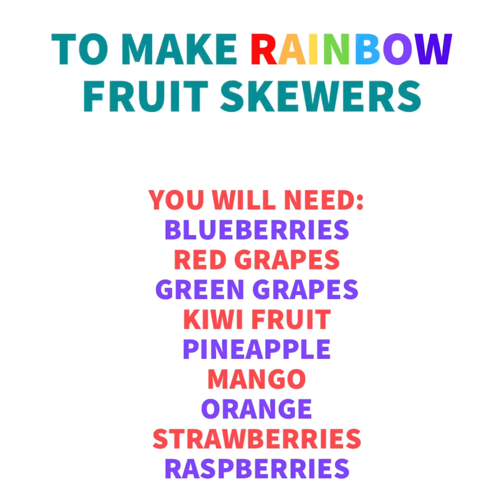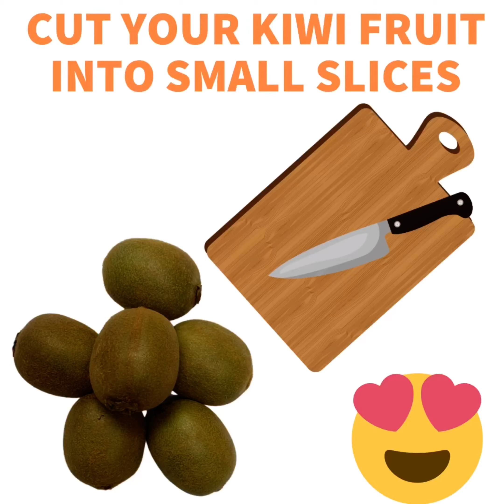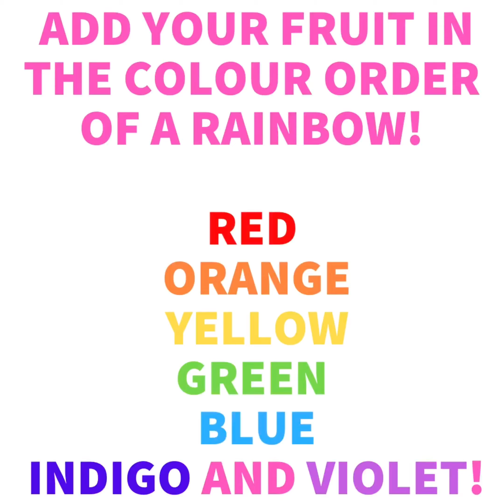Inclusive Cooking with Special Stars Foundation #2 Rainbow Fruit Skewers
Send us photos of your finished Rainbow Skewers, use hashtag SSFTV and post your pictures to Facebook, Instagram or Twitter!